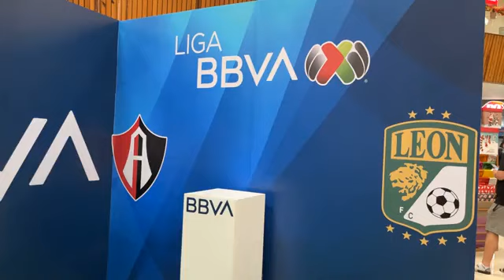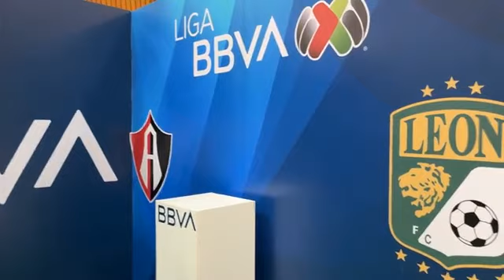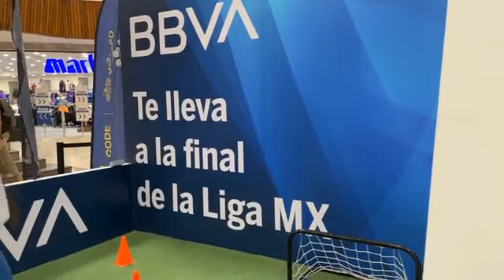¡BBVA te lleva a directo a la final ATLAS VS LEON! ¡Participa en las dinámicas y gana un pase doble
⚠️¡BBVA te lleva a directo a la final ATLAS VS LEON!⚠️
¡Participa en las dinamicas y gana un pase doble para ir a la gran final de Atlas FC va León este próximo domingo 12 de diciembre en el estadio Jalisco, además ten la oportunidad de ver en persona el trofeo que será entregado al ganador de la liga BBVA MX 🏆
📍Asiste a Plaza Patria, justo en el centro de la plaza entre Nutrisa y Librerías Gonvill y participa por el premio.